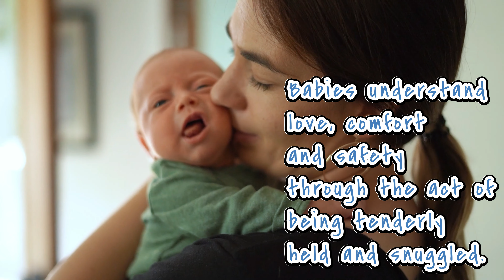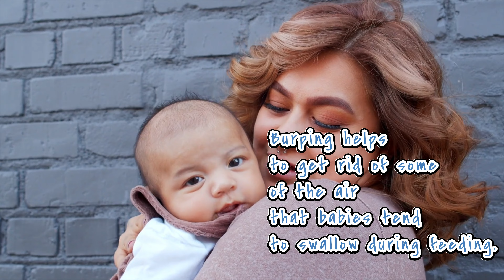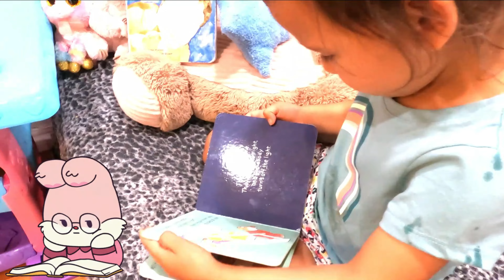Learn English Words Babysit Feed Poops Baby Alive Pretend Play Toy Dolls Educational Videos for Kids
Learn Babysitting with Baby Alive!

This is a great way to take advantage of your toddlers curiosity and their interest in pretend play!

"There's a lot of magic behind all that make-believe."

stated that "Cultivate social and emotional intelligence. How we interact with others is key to our lifelong success and happiness. Knowing how to read social cues, recognize and regulate emotions, negotiate and take turns, and engage in a long-term activity that is mutually beneficial are no easy tasks. There is no substitute for creative and imaginative play when it comes to teaching and enhancing these abilities in children."

This is also a great way if you want to slowly introduce your toddler to a new baby sister or a baby brother. Your child will be able to have an idea on how to take care of babies.

Playing while Learning is always fun!